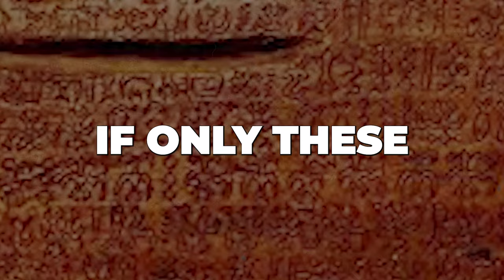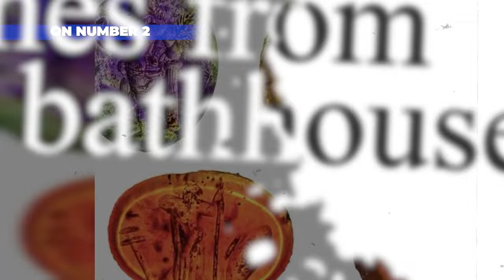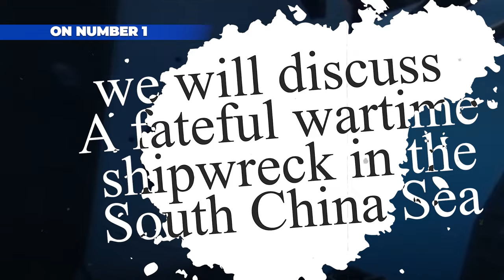Chronicles of Antiquity: 2023's Most Astonishing Archaeological Revelations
Archaeology has had a good year. We've seen how new technologies, like AI, can lead to big discoveries, and scientists have shed new light on things that were found in the past.

But it was also a year of new archaeological discoveries. For example, mummification workshops from Egypt were found that reveal some of the secrets of this ancient way of burying people.

A submerged temple in Italy was built 2,000 years ago by traders from the Arabian deserts. And laser technology helped reveal a huge Maya city that had been lost to the jungle.

Watch the video to experience the 7 most interesting discoveries!

📺 Watch the entire video for more information! mysteryfromhistory​ archeology #2023

❤️Support us now and become an Mystery from History fan! @MysteryfromHistory-ls6zy

🎥 Different videos about the Mystery from History
👍🏻Written, voiced and produced by The mystery from History